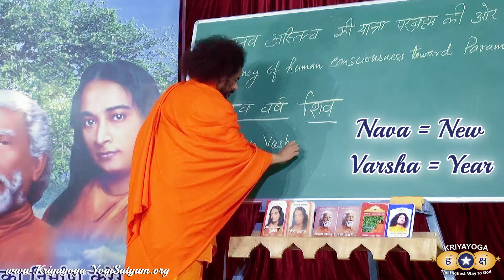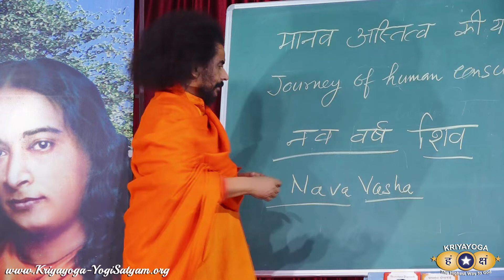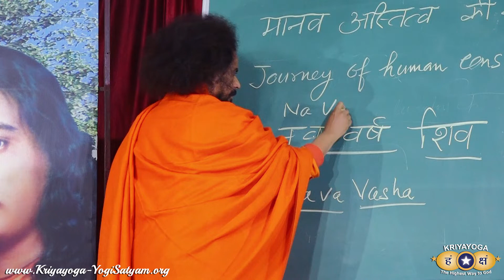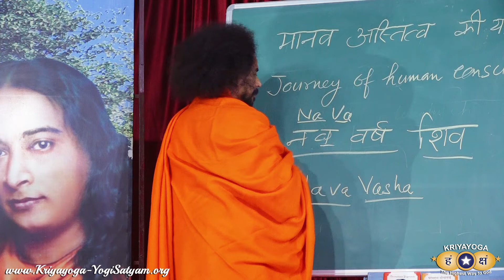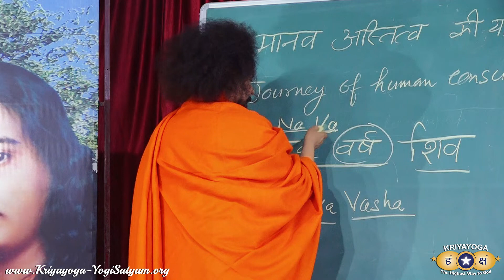Kriyayoga: New Year Celebration is Journey towards Parambrahma (नव वर्ष)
"Journey of Human Consciousness towards Parambrahma is the Aim of Life." | Kriyayoga New Year’s Celebration ( Nava Varsha  नव वर्ष )

क्रियायोग - नव वर्ष का उत्सव परब्रह्म की ओर यात्रा
क्रियायोग - मानव अस्तित्व की यात्रा परब्रह्म की ओर | नव वर्ष का उत्सव

Essential Need of Kriyayoga at the Present Time | New Year Message
क्रियायोग : वर्तमान में क्रियायोग की अनिवार्य आवश्यकता | नव वर्ष का संदेश